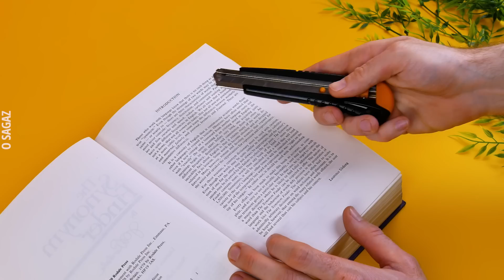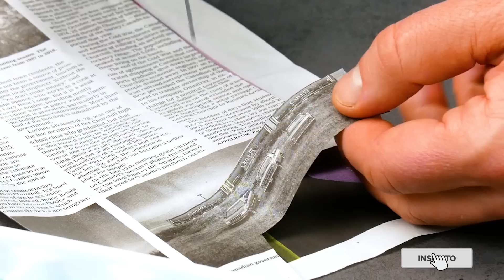14 ideias DIY para fazer os mais variados vasos para plantas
Nem todo mundo tem habilidade para jardinagem, mas quase todo mundo tem interesse em ter pelo menos algum verde em casa. Essas ideias são as coisas mais fofas para ter uma decoração com plantas e treinar suas habilidades manuais criando vasinhos.

O Sagaz apresenta truques geniais, dicas e lifehacks, que deixam a vida mais fácil. Faça você mesmo - jardim - reaproveitamento - artesanato - tutoriais. Deseja ver mais conteúdo como este? Então, assine, curta e siga-nos para ver em primeira mão os novos vídeos que você pode compartilhar com sua família e amigos!